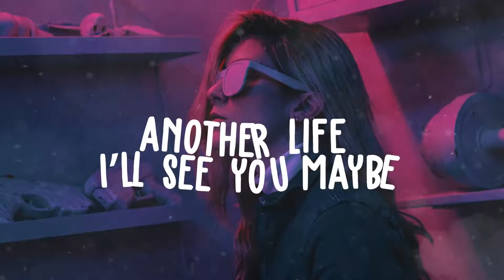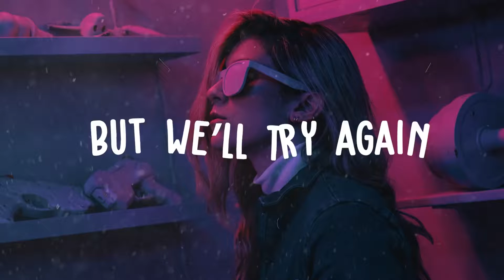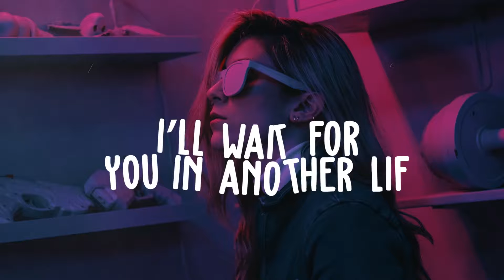We Architects ft. Cadence Ludden - Another Life (Lyric Video)